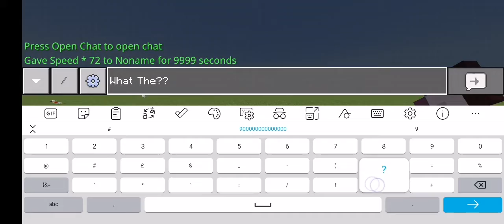minecraft song 1 waterflame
it's Geometry dash